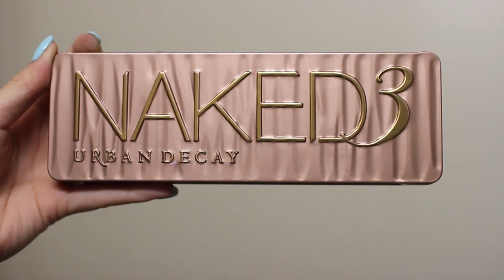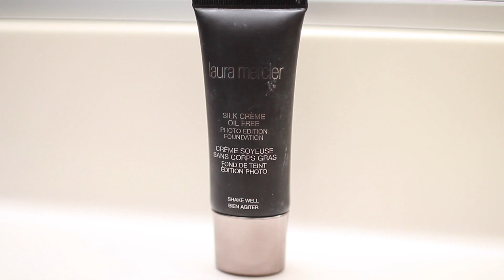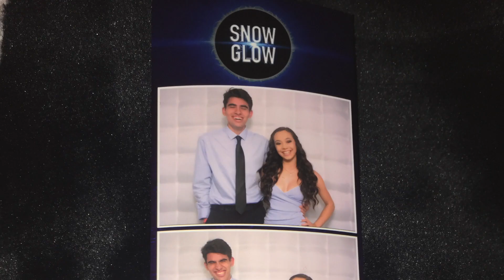Get Ready with Me: Winter Formal 2017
Watch me get ready for my senior winter formal dance!

♡My Links!♡